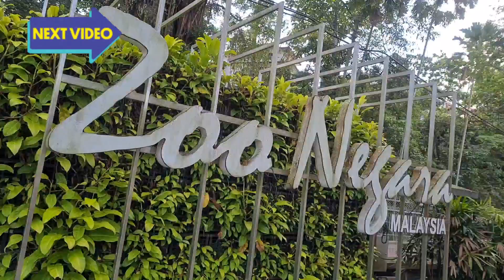Batu Caves in Malaysia 😍 | Darshan | Kuala Lumpur | Vlog#27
In this video you will see the best Heli Lounge Bar in the world. It is located in Kuala Lumpur, Malaysia.

This channel is not promoting sales and marketing of any seller, outlet, restaurant, etc. All comments/views/opinions expressed herein are independent views/comments/opinions of the Host of the channel. Also, all the details/features/claims expressed with regard to the food items/places covered in the videos are that of the seller and the host respectively. The Channel and the Host are not responsible in relation to the hygiene of the vendor's outlet and quality of the food items covered in the video. Viewers/travellers are advised to explore themselves the hotels, restaurants, places etc at their own discretion and have their own unbiased opinion on hygiene, quality and other necessary factors. The Channel and the Host won't take any responsibility of any health issues suffered, Consumer(s) complaint(s) arising either directly or indirectly by the use of the given information.

Please Note :

I was aware of the situation. We were practicing social distancing & we were wearing face masks all the time. We sanitized every place that we were recording in. All covid guidelines were kept in mind/followed during the shoot!

batuIn this video you will see the best Heli Lounge Bar in the world. It is located in Bukit Bintang, Kuala Lumpur.

Complete Address:
34 Menara KH, Jln Sultan Ismail, Bukit Bintang, 50450, Wilayah Persekutuan Kuala Lumpur, Malaysia